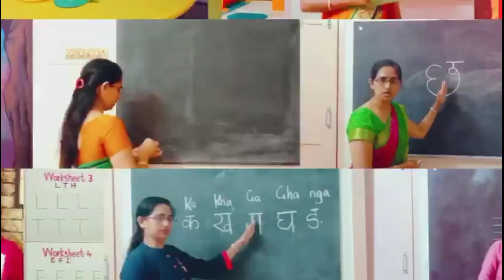How to teach your toddler to talk : Tips and Tricks | Have speaking difficulty? | delay in speach?